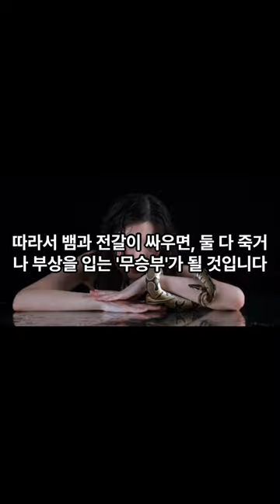당신이 몰랐던 뱀과 전갈이 싸우면 누가 이길까?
감사합니다~